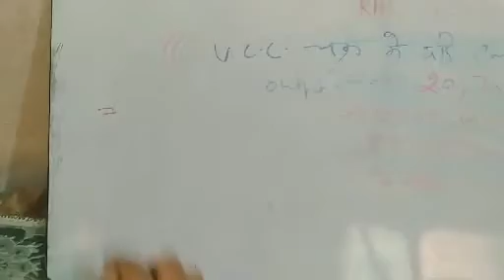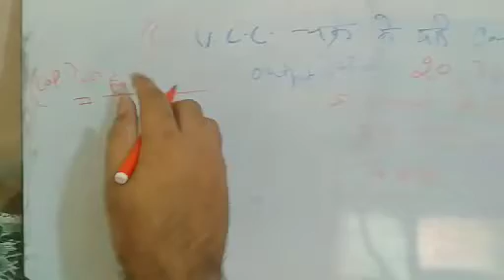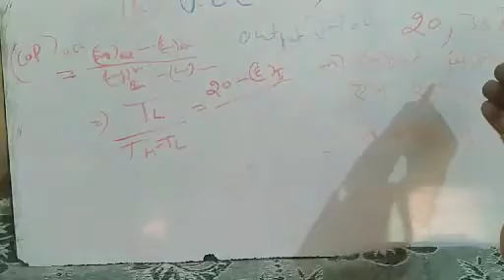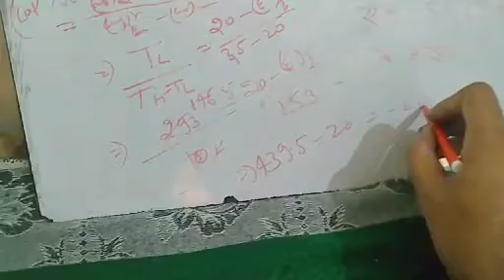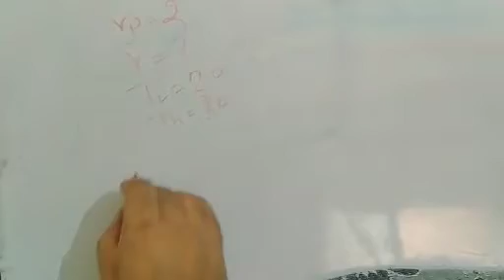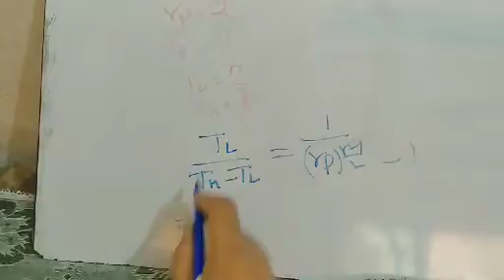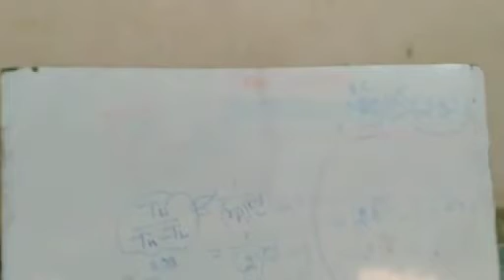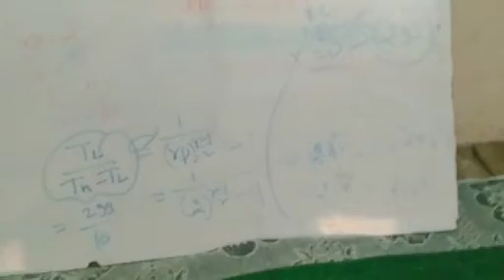RAC (various nuemericals) solution